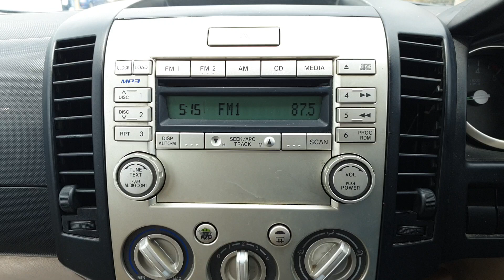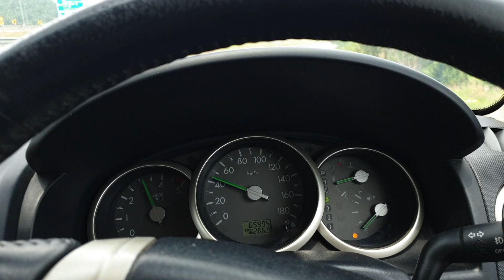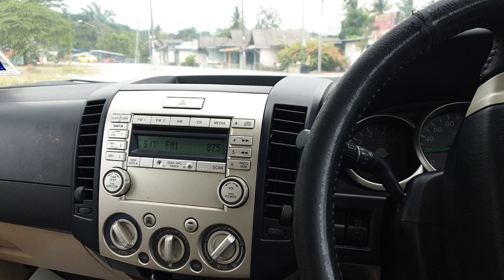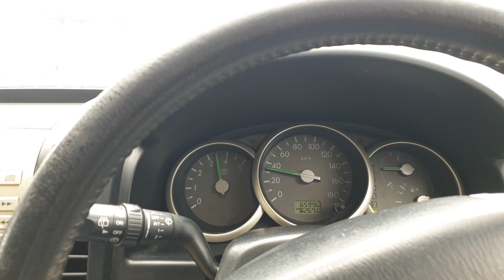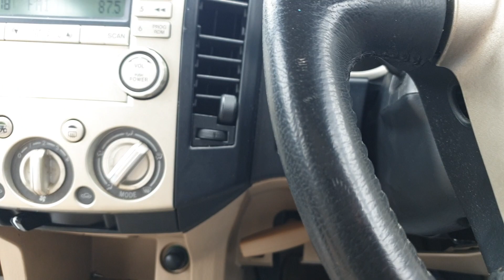FORD EVEREST TDCi 4X4 AUTO 2.5 XLT 2008 REVIEW | FORD EVEREST 2nd generation | SUV FOR SALE RM 29K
BERMINAT SILA CALL

FORD EVEREST XLT TDCI TURBO 2008 2.5 CC AUTO  RM 29,000
HARGA SIAP PUSPAKOM DAN TUKARNAMA

LOKASI paya jaras SUNGAI BULOH SELANGOR

KAMI ADE 20 JENIS MPV
kami ade 2 kedai di sungai buloh
Adabanyak jenis kereta lain harga murah

HARGA SEMUA CASH PRICE SAHAJA

TOLONG LIKE
TOLONG SUPPORT KAMI